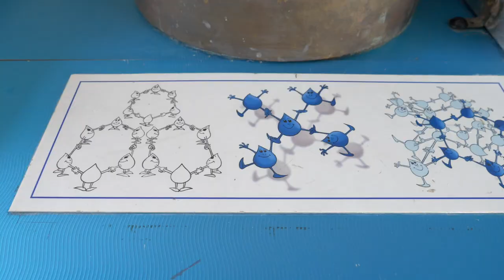I laboratori del CLIC2 al MAcA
Hanno preso il via , presso il  Museo A come Ambiente, i laboratori rivolti agli studenti delle scuole secondarie di primo grado che partecipano alla seconda edizione del progetto “Clic - La scuola Cambia il Clima”.
Un percorso di avvicinamento al tema dell’acqua virtuale e dell’impronta idrica per capire che cosa sono, come prendono forma e che impatto hanno sulla vita quotidiana,.